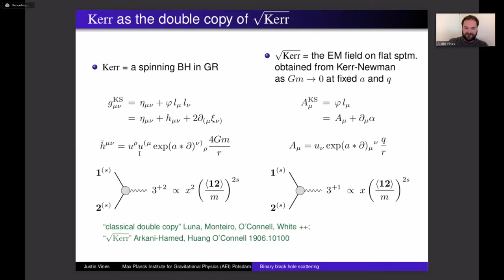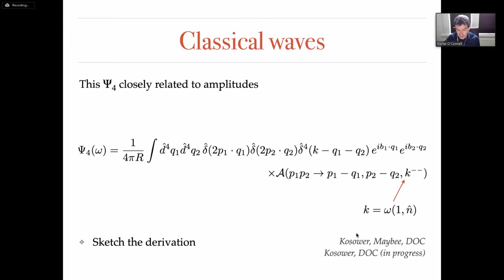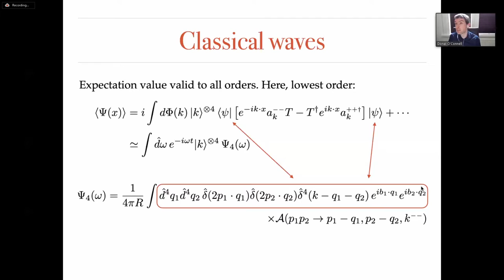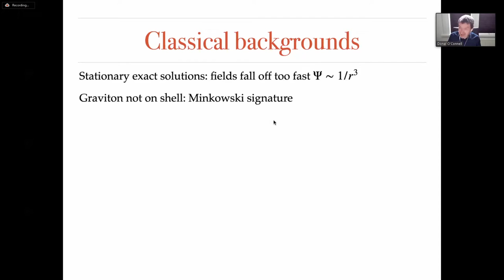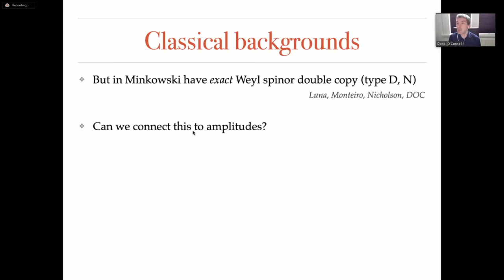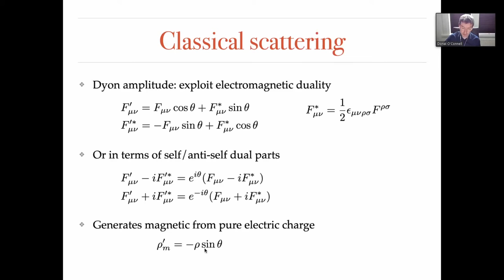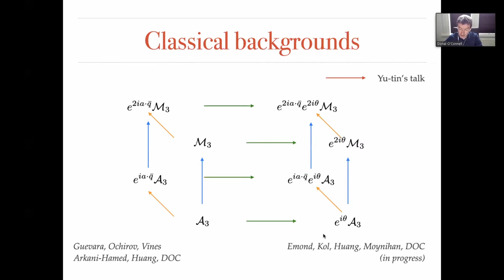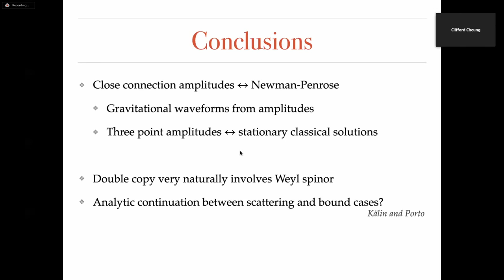Zoomplitudes 2020: Donal O'Connell (Edinburgh)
Donal O'Connell (Edinburgh)
"Newman-Penrose Amplitudes"